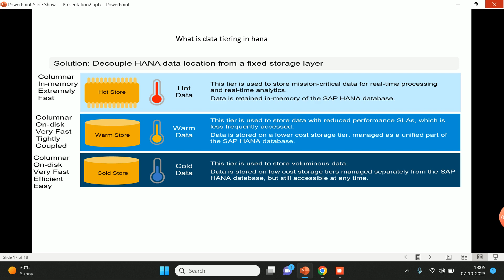What is data tiering in hana